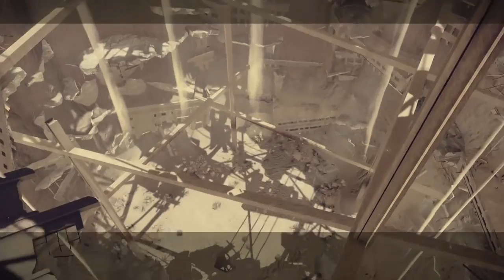NieR Automata - n00b Playthrough Episode 15 [No Commentary][720p]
Playthrough done on the PS4 Pro and is captured using an Avermedia LGP.